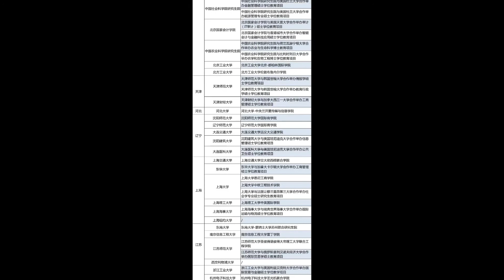出国受阻留学生可在国内高校借读